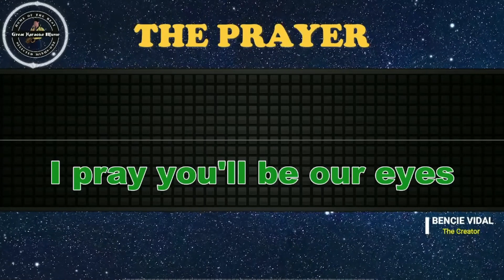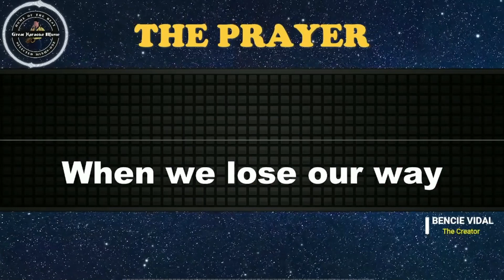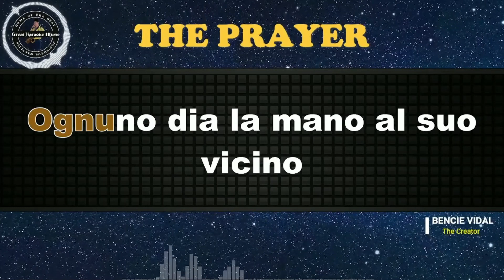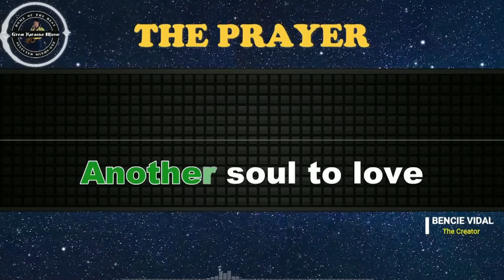The Prayer (KARAOKE) Celine Dion & Andrea Bocelli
Come! Let's sing🎤"𝕋𝕙𝕖 ℙ𝕣𝕒𝕪𝕖𝕣" 🎤by Celine Dion & Andrea Bocelli from 𝗚𝗿𝗲𝗮𝘁 𝗞𝗮𝗿𝗮𝗼𝗸𝗲 𝗠𝘂𝘀𝗶𝗰.